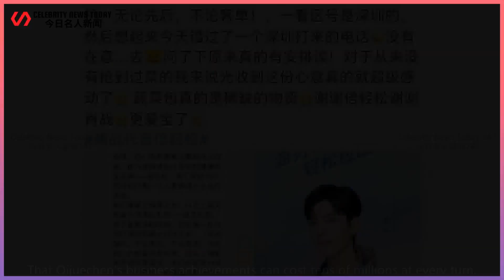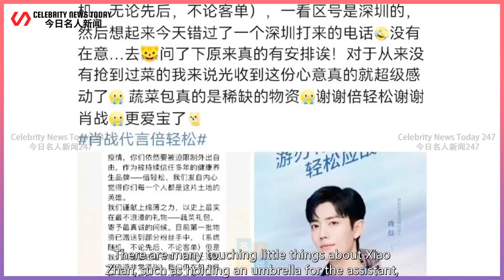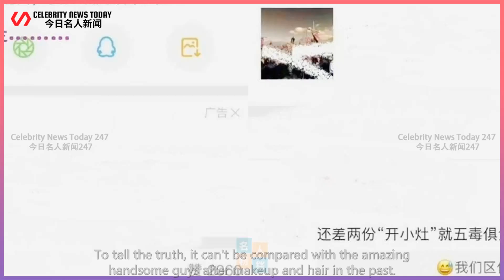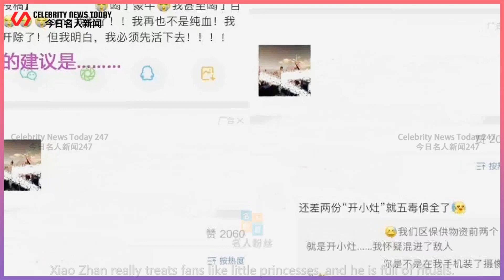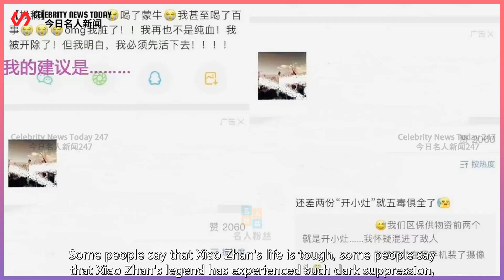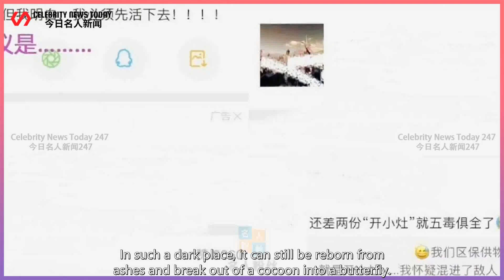Moving! Xiao Zhan's belated gift? Charity for the public good, unfortunately some people do not unde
Celebrity News Today 247 2022/04/18 : Moving! Xiao Zhan's belated gift? Charity for the public good, unfortunately some people do not understand! ...
 Moving! Xiao Zhan's belated gift? Charity for the public good, unfortunately some people do not und